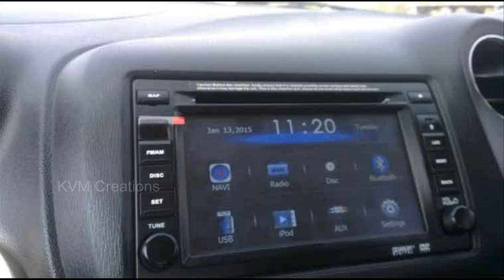Honda Amaze 2017 Automatic India | Full Reviews & Specifications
honda amaze 2017,
honda amaze 2017 india,
honda amaze top speed,